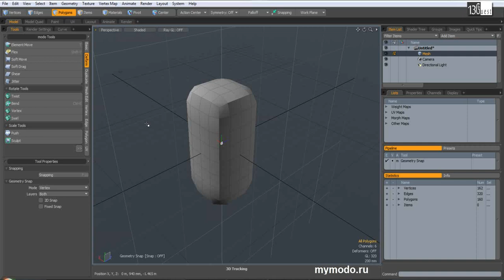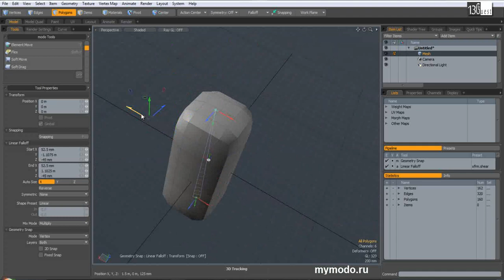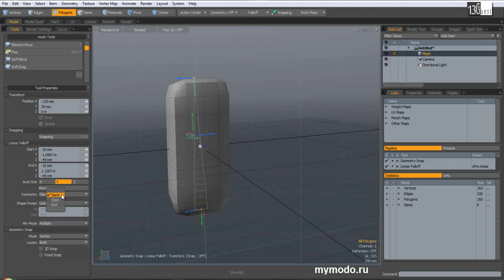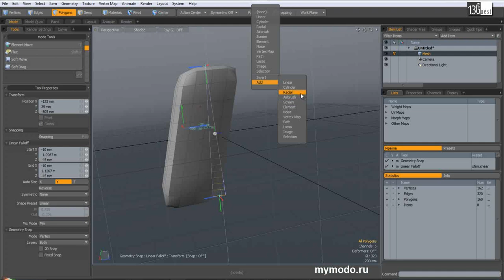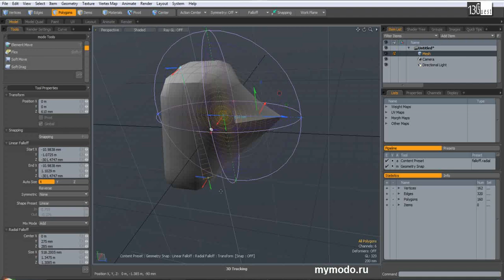Shear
Инструмент смещения повехности с учётом линейного Фаллоффа (Falloff).